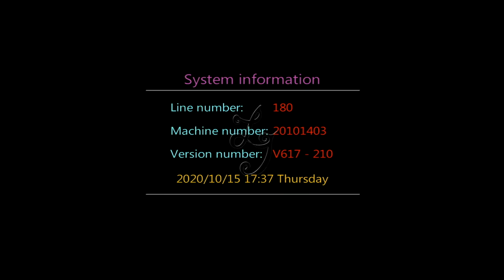Godzilla 30%-50% King Of The Monsters Arcade Skilled Fish Hunting Fish Table Game Machine For Sale